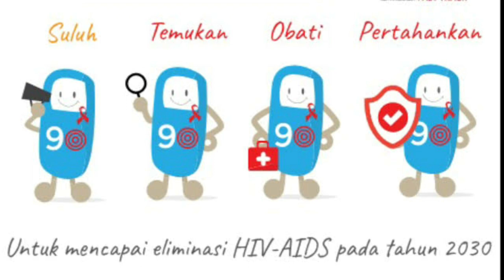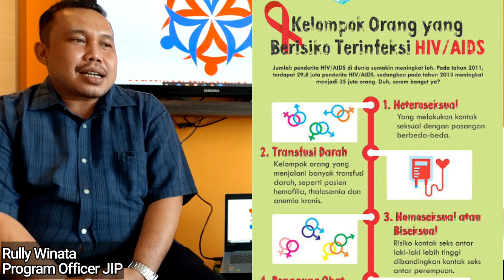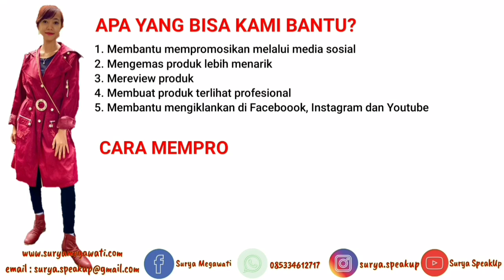Tips Menikahi Orang Dengan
SpeakUp - Punya pasangan yang ternyata memiliki HIV AIDS?? Kalian harus siap dengan semua resikonya, tapi bukan berarti itu sulit..
Yuk simak tips nya bareng Jaringan Indonesia Positif yang akan membahas soal bagaiaman sikap kita jika memiliki pasangan atau keluarga atau teman yang ternyata memiliki HIV AIDS...

Semoga bermanfaat